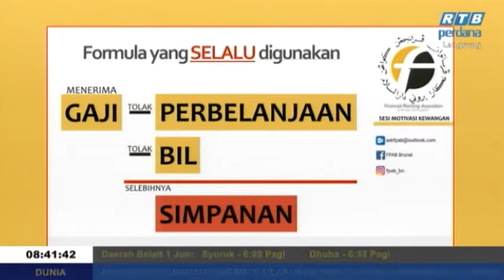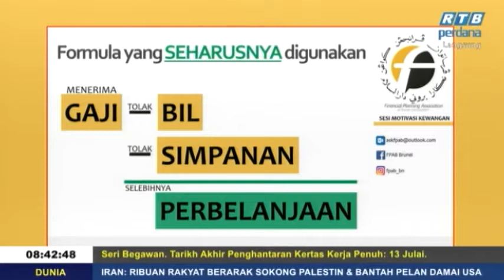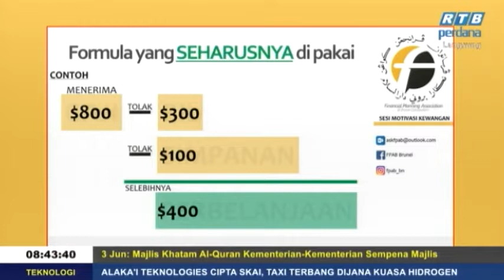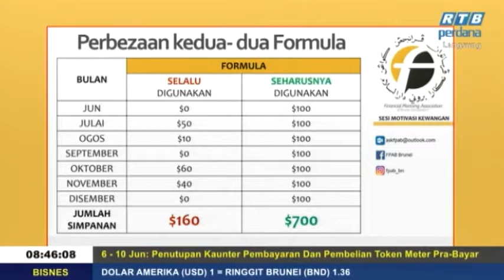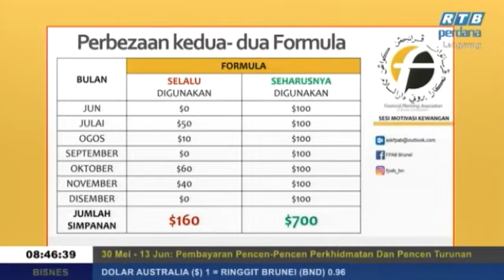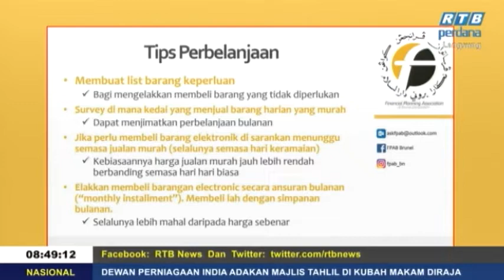Rampai Pagi 1 Jun 2019 Segmen Mengurus Kewangan Bagi Pendapatan Rendah